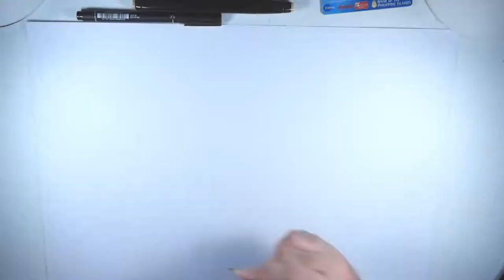Name Exchange "Kozy" | Graffiti acrylic & marker combination | Spads Graffiti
Name exchange piece for Kozy.

I used an acrylic yellow paint mixed with markers just like the previous kamikaze piece I did.

If you haven't watched the kamikaze piece. Below is the link.

If you are new to this channel and just dropping by. Welcome and I hope you like my content.

I just hit 100. Sooo. I am pretty excited about that. Keep supporting me by liking this video and commenting on what you think about my work.

--Time stamps--

Outline starts @ 1:12
Shadowing starts @ 3:15
Coloring starts at 5:47